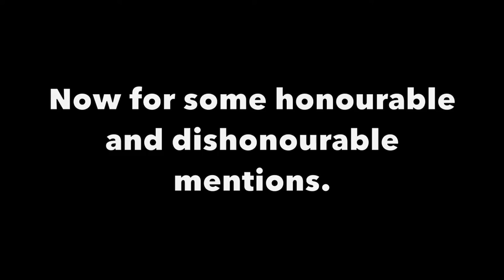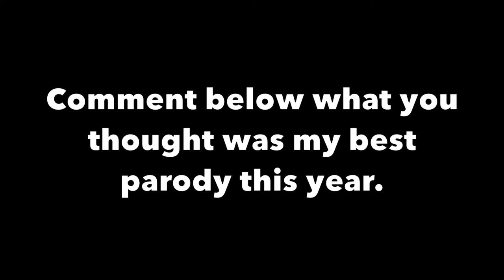TOP 5 PARODIES OF 2018!!